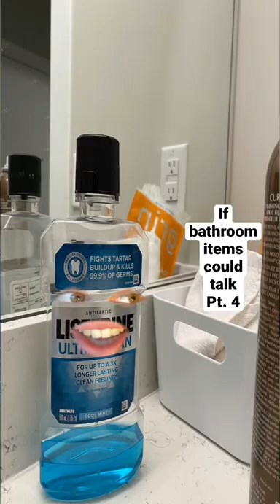If Bathroom Items Could Talk Pt. 4